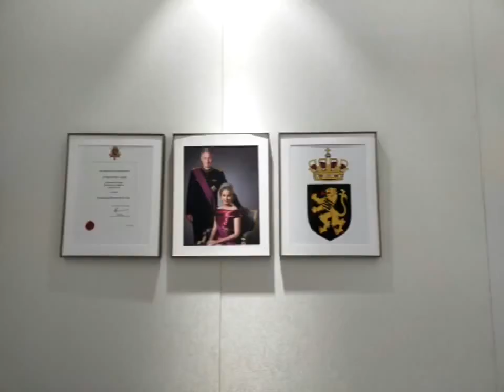Case sharing, Leysen jewelry store design, jewelry store decoration, jewelry store real-life photo